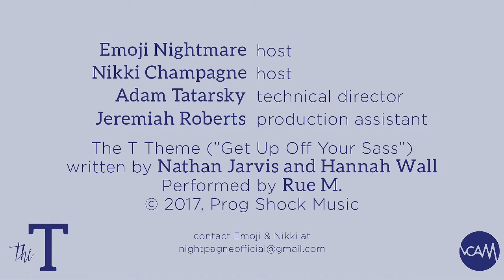Kesha Ram, Travis Miller & Carlos Gonzalez, and Apadravya Palang: The T with Emoji and Nikki #1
In this episode of The T, Emoji Nightmare and Nikki Champagne sit down with former Vermont legislator and Emerge Vermont co-founder Kesha Ram to discuss the importance of encouraging young women to run for elected positions. The queens also learn about the upcoming events and ongoing services from the guys at GLAM. And the fabulous Apadravya Palang talks about her start in the drag scene and what inspires her.

Produced by Justin Marsh with facilities provided by Vermont Community Access Media (VCAM) in Burlington, VT.

Watch every episode of The T with Emoji and Nikki